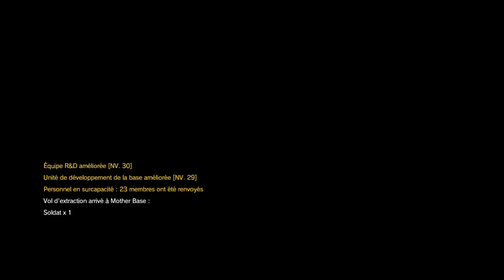Metal Gear Solid V The Phantom Pain Épisode 26 La traque